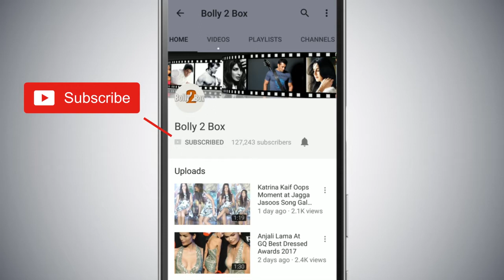Nana Patekar ने लगाया Tanushree Dutta पर आरोप - Opens For First Time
NanaPatekar ने लगाया TanushreeDutta पर आरोप - Opens For First Time